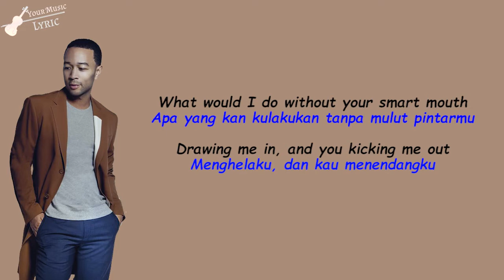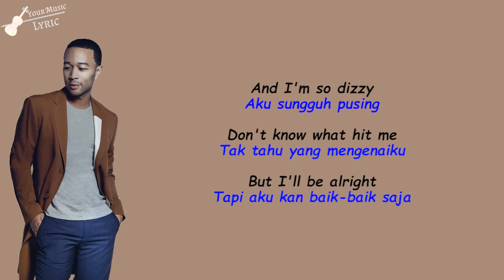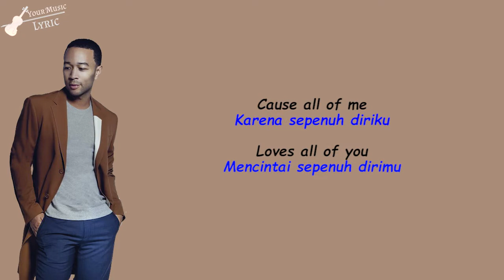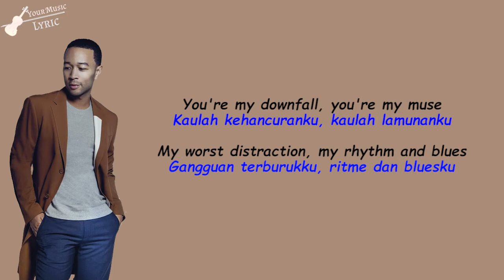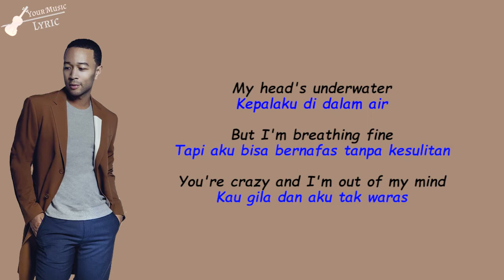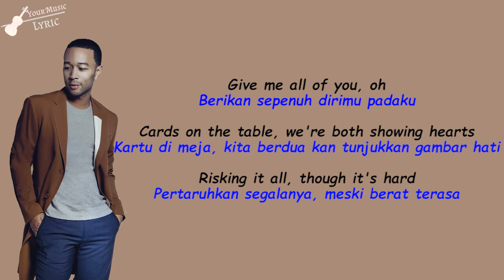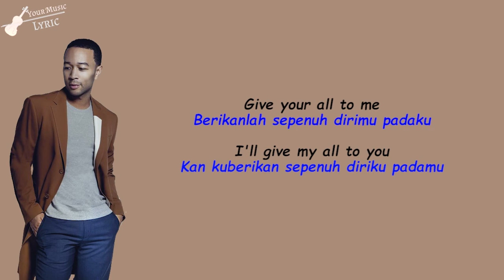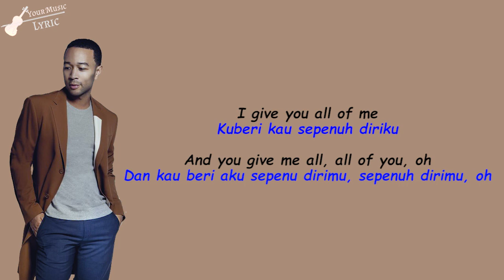All of Me - John Legend Lyric terjemahan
Kumpulan lirik lagu bahasa inggris terbaik, terbaru, viral, dan terpopuler 2021 di TikTok, Spotify, Resso, YouTube.
Kumpulan lirik lagu barat sedih, galau, santai, bahagia, tentang cinta, yang enak di dengar dan cocok untuk menghibur dan menemani saat bekerja dan beraktivitas.

Original Song by John Legend -  All of Me

Apa yang kan kulakukan tanpa mulut pintarmu
Drawing me in, and you kicking me out
Menghelaku, dan kau menendangku

Got my head spinning, no kidding
Kau buat aku pening, sungguh
I can't pin you down
Aku tak bisa membuatmu diam

Apa yang terjadi di dalam pikiran yang indah itu
Aku ada di dalam kendaraan misterimu yang ajaib

And I'm so dizzy
Aku sungguh pusing
Don't know what hit me
Tak tahu yang mengenaiku
But I'll be alright
Tapi aku kan baik-baik saja

II
My head's underwater
Kepalaku di dalam air
But I'm breathing fine
Tapi aku bisa bernafas tanpa kesulitan
You're crazy and I'm out of my mind
Kau gila dan aku tak waras

III
Cause all of me
Karena sepenuh diriku
Loves all of you
Mencintai sepenuh dirimu

Kucinta lengkungan dan semua tepimu
All your perfect imperfections
Semua ketaksempurnaanmu yang sempurna

Berikanlah sepenuh dirimu padaku
I'll give my all to you
Kan kuberikan sepenuh diriku padamu

Kaulah akhir dan awalku
Even when I lose I'm winning
Meski saat kalah pun aku menang

Karena kuberikan sepenuh diriku padamu
And you give me all of you, oh
Dan kau berikan sepenuh dirimu padaku

Berapa kali harus kukatakan padamu
Even when you're crying you're beautiful too
Meskipun saat menangis kau tetaplah cantik

The world is beating you down
Dunia ini mengecilkan hatimu
I'm around through every mood
Aku kan selalu ada

Kaulah kehancuranku, kaulah lamunanku
My worst distraction, my rhythm and blues
Gangguan terburukku, ritme dan bluesku

I can't stop singing,
Aku tak bisa berhenti bernyanyi,
It's ringing in my head for you
Selalu terngiang senandung di kepalaku untukmu

Back to II, III
give me all of you, oh
berikan sepenuh dirimu padaku
Kartu di meja, kita berdua kan tunjukkan gambar hati
Pertaruhkan segalanya, meski berat terasa

Back to III

Kuberi kau sepenuh diriku
And you give me all, all of you, oh
Dan kau beri aku sepenu dirimu, sepenuh dirimu, oh